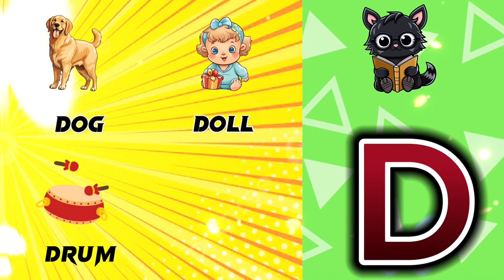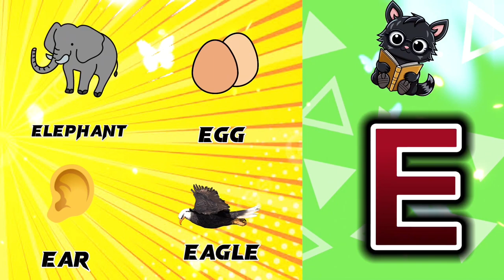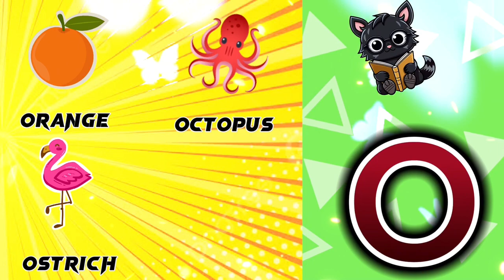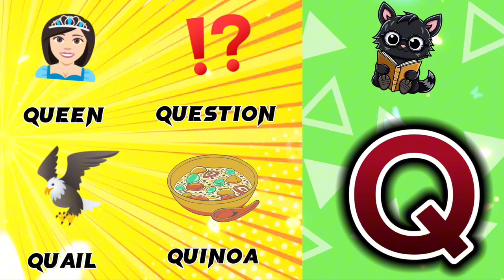Learn ABC | kids rhymes | ABC song | Alphabets | ABC Nursery Rhymes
abc song
abc kids
abc kids australia
abc poem